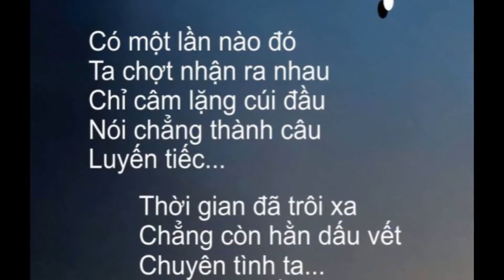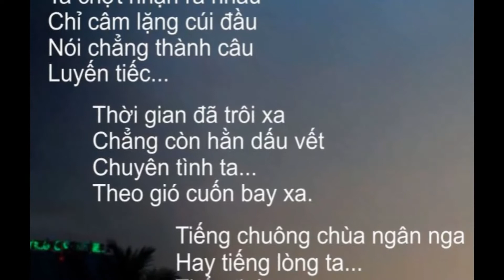Ta Chợt Nhận Ra Nhau ( Thơ Minh Đoàn - Nhạc Hoài Yên ) Ca sĩ Khánh Duy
TA CHỢT NHẬN RA NHAU
( Thơ Minh Đoàn )
Có một lần nào đó
Chỉ lặng câm cúi đầu
Nói chẳng thành câu
Luyến tiếc…
     Thời gian đã trôi xa
     Chẳng còn hằn dấu vết
     Chuyện tình ta…
     Theo gió cuốn bay  xa.
Tiếng chuông chùa ngân nga
Hay tiếng lòng ta…
Thổn thức…
Dặt dìu âm vực luyến thương nhau
Xót xa
Day dứt
Buồn đau
Khi chúng mình
bổng chốc nhận ra nhau!!!